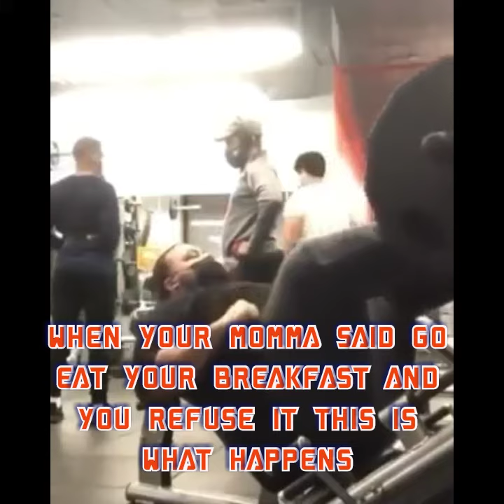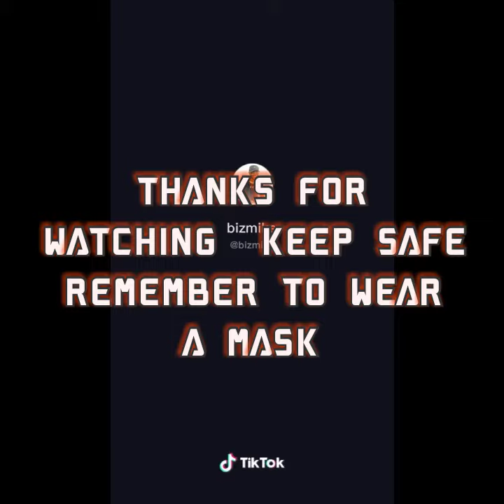WHEN THE VENDOR GETS WILD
ROMAR'S ENTERTAINMENT